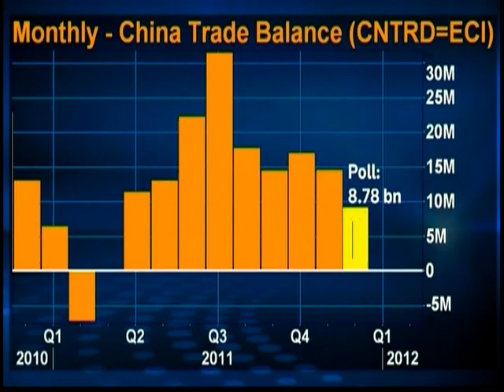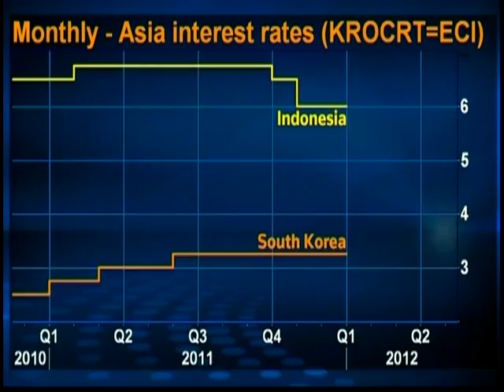120110 - Tin Kinh Tế Thế Giới